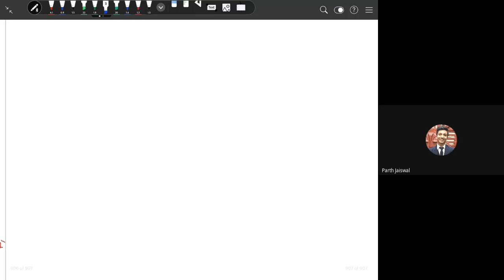Chapter 8 Part 3: Probability Rules Part 1: Union and Intersection using Venn diagrams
Probability Rules- Part 1
Union and Intersection using Venn diagrams